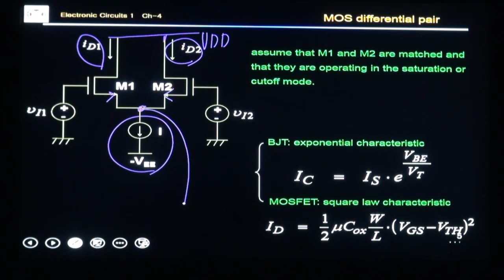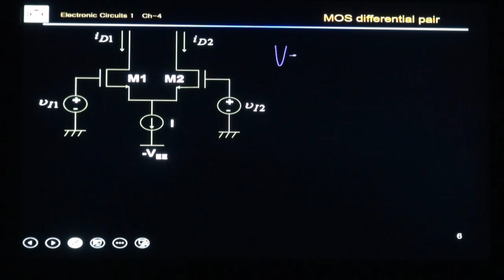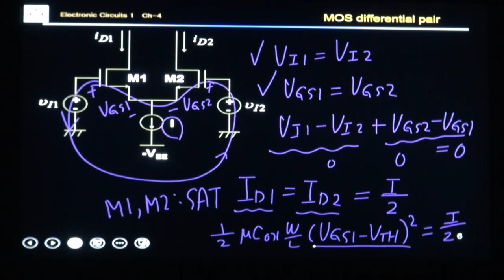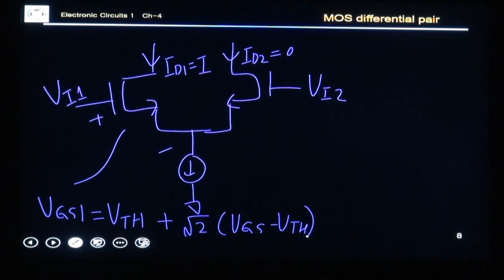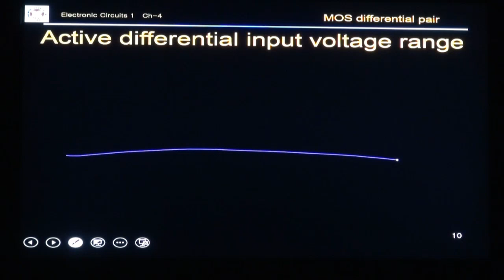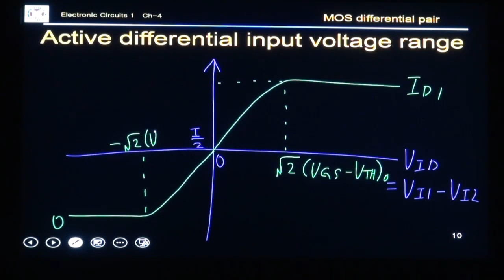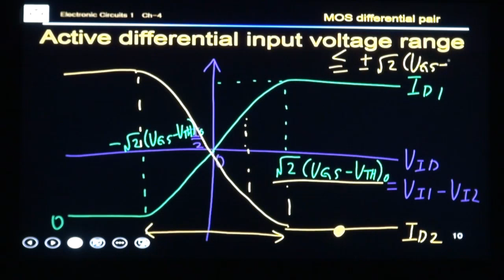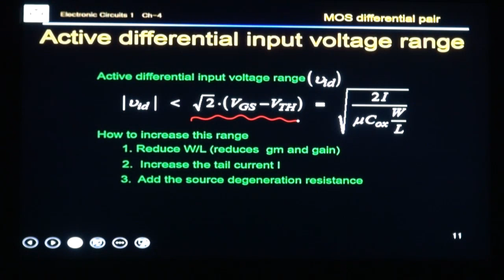2021_포스텍 전자회로1 3과 22강 3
Operation of MOS differential pair
Output current w.r.t. differential input voltage
Active differential input voltage range